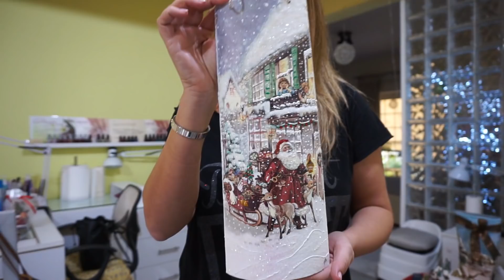💝Vlog (στο περίπου 😵) με τη Λίλλυ 💖...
Απαγορευεται οποιαδηποτε αναμεταδοση ολοκληρου του βιντεο ή μερος αυτου.